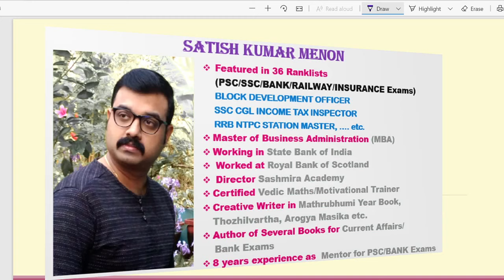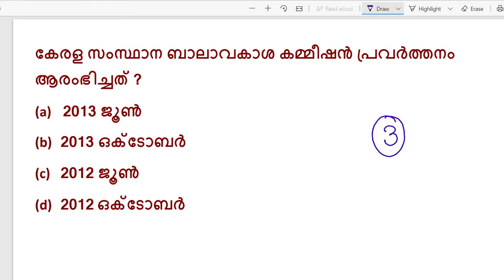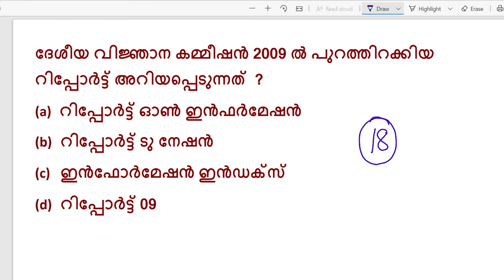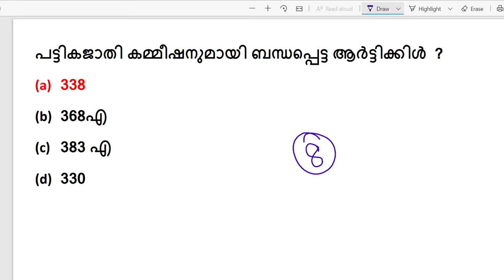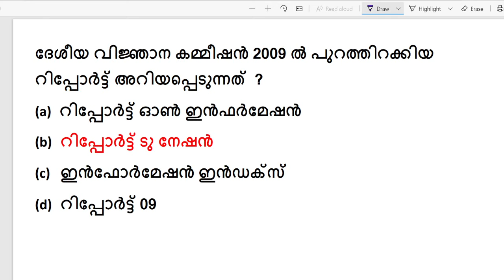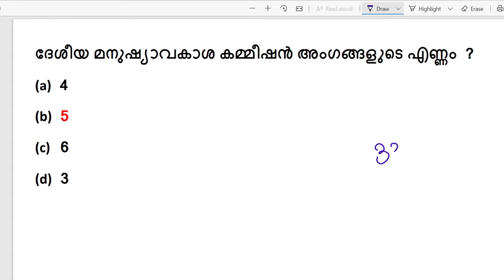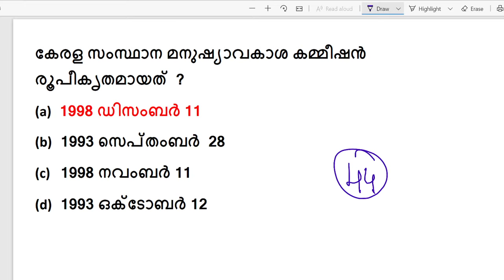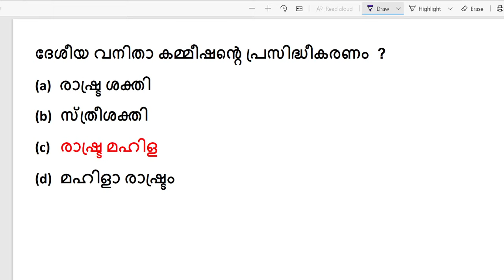ദേശീയ & സംസ്ഥാന കമ്മീഷനുകൾ | Top 50 Questions | Kerala PSC | LDC / LGS/ DEGREE LEVEL